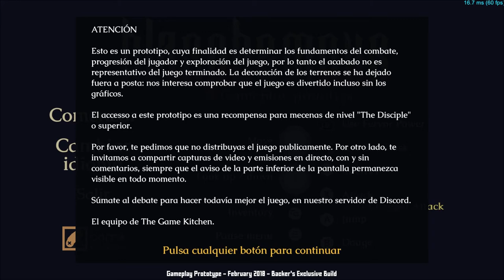BLASPHEMOUS - Prototipo de Combate y Primer Boss! - Gameplay en Español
NOTA: éste no es el prototipo final, es el de Gameplay y combate. El prototipo Narrativo es para mecenas de más nivel que el mío, con que tendremos que esperar a que salga el juego para ver más.

¿Recordáis el prototipo estético de Blasphemous? Hoy volvemos con puro gameplay para probar el sistema final de exploración, inventario y combates, y lo hacemos con el primer Boss. ¿Estará la dificultad a la altura del hype?